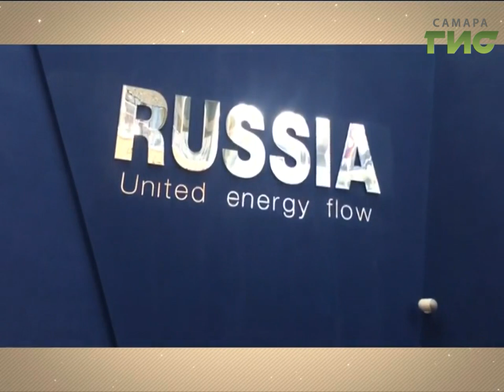"Город С" от 22.08.2017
Где и когда в Самаре можно послушать народную, классическую, эстрадную музыку бесплатно и на свежем воздухе? В программе «Город С» организаторы фестиваля "Открытое небо - открытые сердца" Дмитрий Буцыков, Борис Ходош и участница Валентина Полосина.